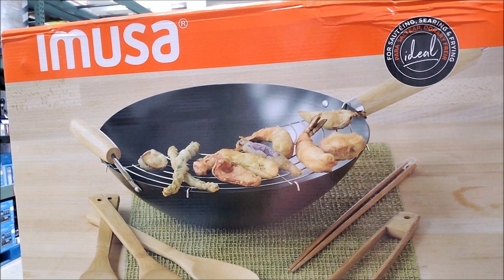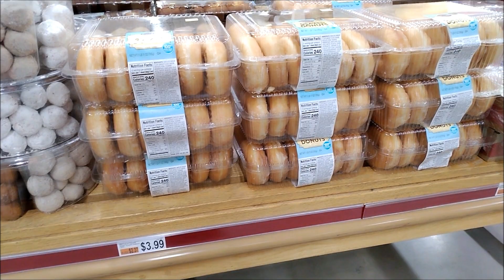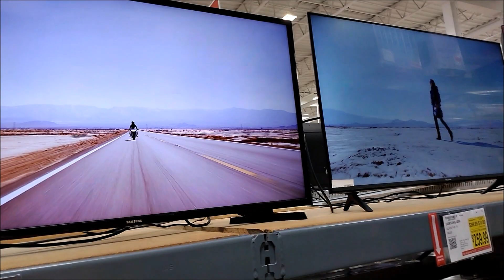BJs Imusa pan, Smoked Salmon, Fetta, Wellsley Farms Four Cheese Ravioli, WF Sliced Muenster Cheese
BJs Imusa pan, Smoked Salmon, Fetta, Wellsley Farms Four Cheese Ravioli, Wellsley Farms Sliced Muenster Cheese, Dietz & Watson Deli Cheese